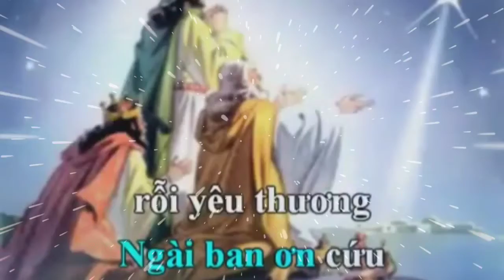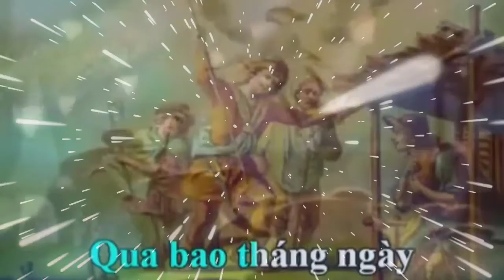(TN) Nguyện Mùa Vọng (Hoàng Vũ)